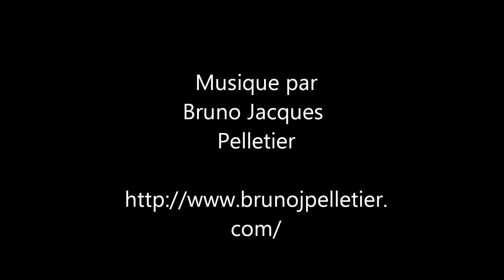Jacques Raoul Tremblay présente Noël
Compilation de toiles hivernale présenté par l'artiste Jacques Raoul Tremblay.  Musique par Bruno jacques Pelletier.  Montage par Nathalie Tremblay.